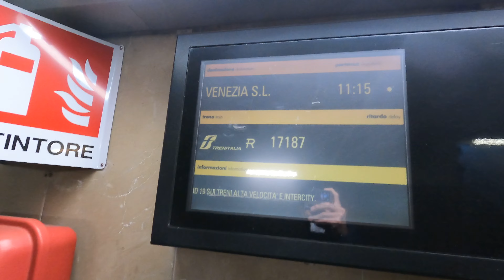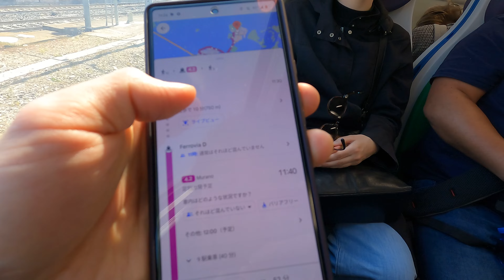ベネチアがめちゃ混んでた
ベネチアからムラーノに向かいます。
ムラーノに行かれる方はノープランで行かずに・・・！
フェリーは混みますね。結局駅か駅の一個前で乗るのがよかったのかもしれない